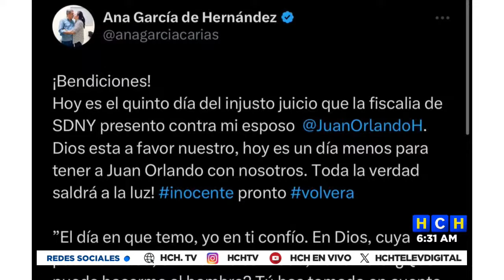"Hoy es un día menos para tener a Juan Orlando con nosotros"